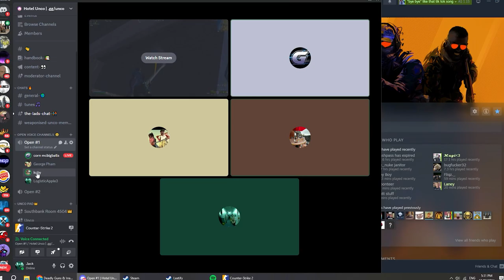nuke_ct_agent